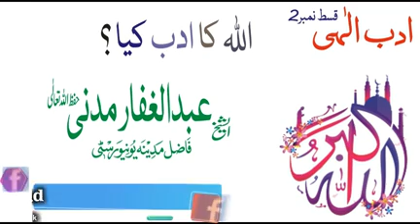Adab a ILahi 2| Episode -2| Speech By Sheikh Abdul Ghaffar Madani | اللہ کا ادب کیا؟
خُطبـــه جُمعـــةُ الْمــبارک
   30 نومبر، 2018

مقــرر
               فَضِــیلةُالشَّـــیْخ  عبدالغفار مدنی حفظہ الـلہ تعـالٰـی
            فاضل مدینہ یونیورسٹی سعودی عرب

مـوضـوع
                ادب الٰہی 2 (قسط نمبر )  اللہ کا ادب کیا؟

                  اہم نکات

⭕ اللہ ادب کیا قرآن سے پوچھتے ہیں

⭕ حضر نوح علیہ السلام اور اللہ کا ادب

⭕ ادب الہی کا موضوع اگے بھی چلے گا۔۔۔۔۔

⭕ اللہ چاہتے ہیں اس کے ماننے والے با ادب ہوں۔۔۔۔

ـــــــــــــــــــ . ـــــــــــــــــــــــــــ . ـــــــــــــــــــــــــ

اس سیریز اللہ نے انسانوں کو اپنی عبادت بندگی اور رسولوں پر ایمان لانے کے جو۔اداب بتائے ہیں وہ قسط وار بتائیں جائیں گے ادب الہی سیکھنے کے لیے اس تقریرکو خود بھی سماعت فرمائیں اور اگے بھی شئیر کرکہ لوگوں کی اصلاح کا ذریعہ بنیں جزاک اللہ خیرا